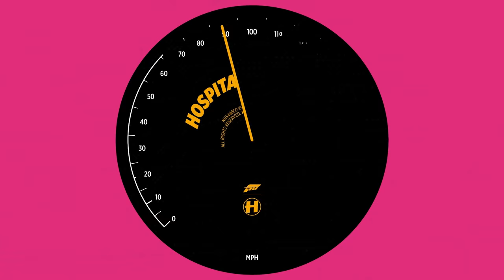Forza Horizon 5: Hospital Mini Mix (Mixed By Nu:Tone)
Fasten your seatbelts as Nu:Tone slams into gear with a Forza Horizon 5 Mini Mix!

Tracklist:

Flava D - Bandicoot
Nu:Tone - Second Time Around
S.P.Y - Illusion of Time
Urbandawn - Fly Away
Fred V - Skyscraping
Logistics - Boundless
Degs - Unwritten
Winslow - Midwest Shuffle
Makoto - Another Star
Etherwood - Naperone
Kings Of The Rollers - Burn Out
Metrik - Utopia
Mitekiss x Makoto - Trial Mountain ft. Karina Ramage
Whiney - Turn UpUnglued - Magnetosphere
Grafix - Alone ft. Ruth Royall
Keeno - Communications
Grafix & Dynamite MC - Black Magic
Hugh Hardie - Deckard’s Chords
Bop x Subwave - Zaichik